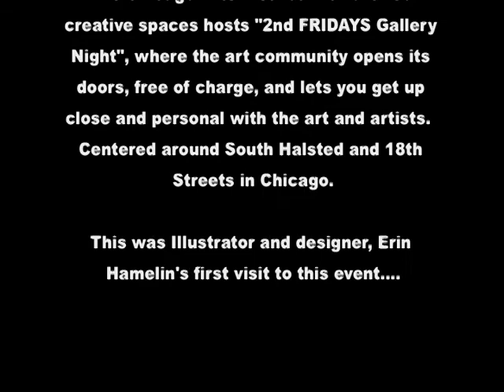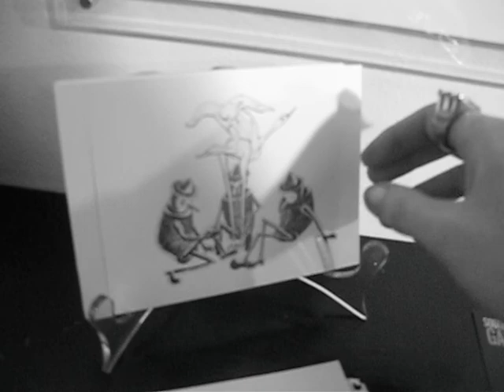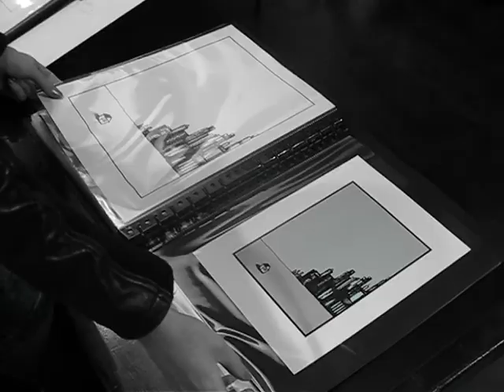The Chicago Arts District hosts "2nd FRIDAYS Gallery Night"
Illustrator and Designer, Erin Hamelin visits the Chicago Arts District for 2nd FRIDAYS Gallery Night.  There are over 30 creative spaces, centered around  South Halsted and 18th Streets in Chicago, where artists showcase their work.  Sip some wine, bring a date, view some amazing art and have fun!